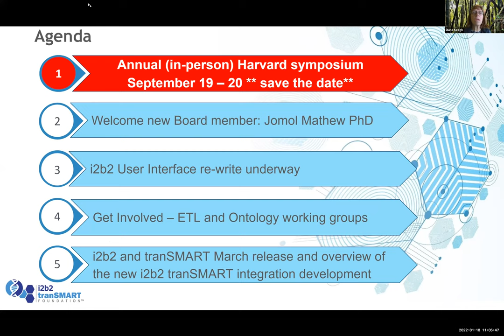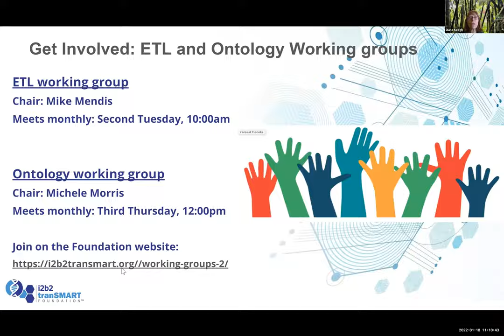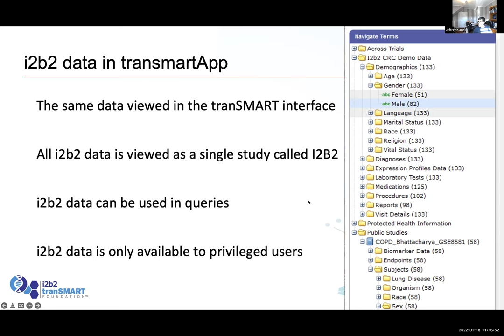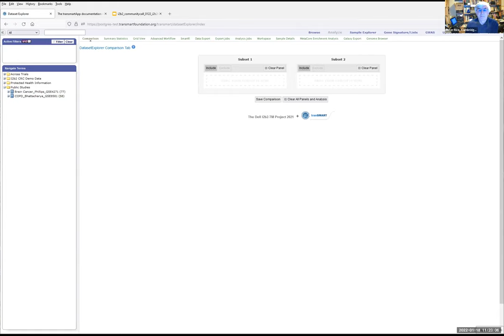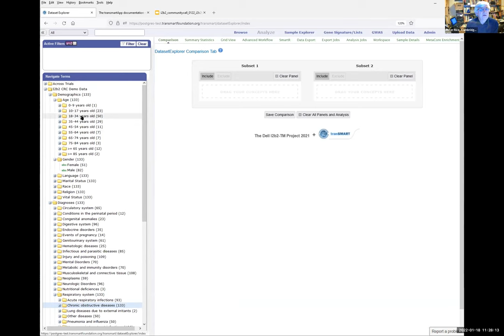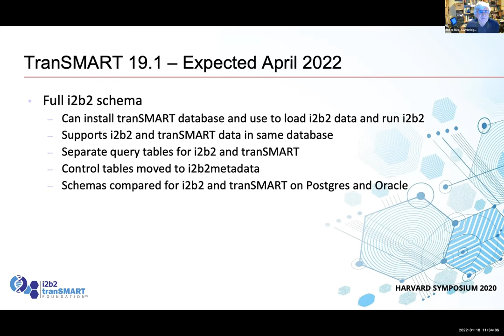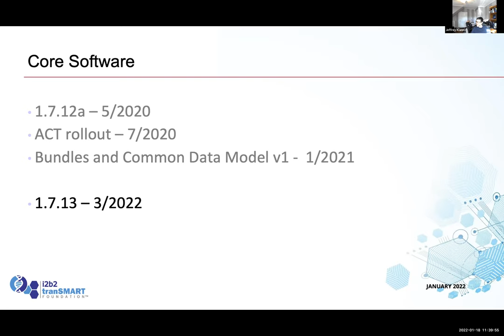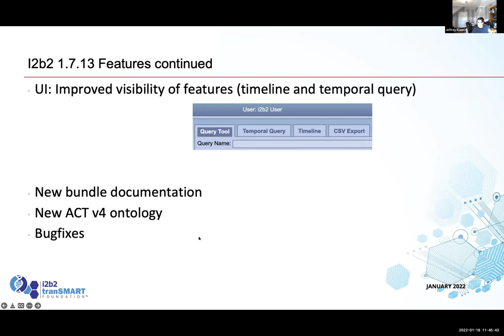January 18, 2022 Community Meeting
i2b2 tranSMART monthly community meeting recording.  Agenda includes
Save the date for the annual Harvard Symposium September 19 and 20th.  The event will be in person in Boston.
Welcome new board member Jomol Mathew PhD.
i2b2 User Interface re-write is in progress.
i2b2 and tranSMART integration, expected release in April.  Peter Rice and Jeff Klann give an overview of the progress and give a system demo.